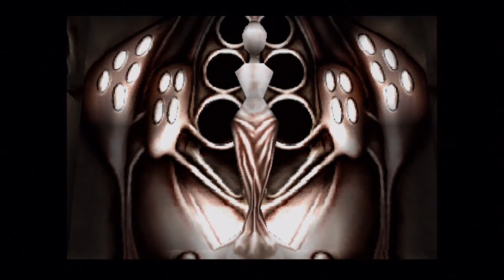Threads Of Fate Part 16 - Release Her!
Welcome one and all to Threads Of Fate! This game was suggested to me by Xeshema and it's a Squaresoft game from the days of the PS1! I know absolutely nothing about it, I'm going in completely blind and trusting Xeshema on this one! I hope you'll all enjoy this one because I'm sure I will!

Other Links!